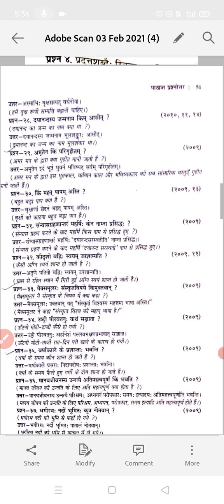Class 10th Sanskrit Half yearly exam paper 2021 I'mp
pdf ink of I'm.p Question ⁉️⁉️